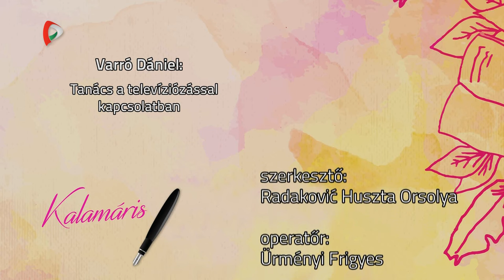Kalamáris – Tóth Dávid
Tóth Dávid, Thurzó Lajos Általános Iskola, Zenta
(Varró Dániel: Tanács a televíziózással kapcsolatban)